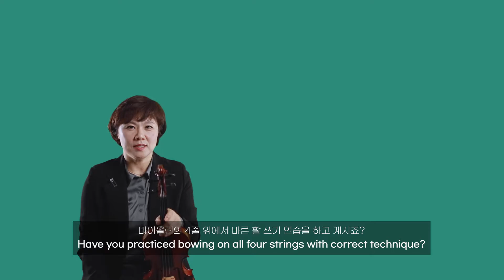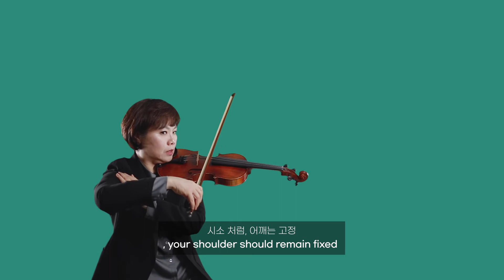[Susan's Violin] 바이올린 소리내기 8강 - 바른 활 긋기 연습(시소연습)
🇰🇷 Susan's Violin, 모두가 쉽게 배우는 바이올린 앱. 수잔스바이올린

🇺🇸Play Violin with the Susan's Violin app! - Susan's Violin, a violin app everyone learns easily.